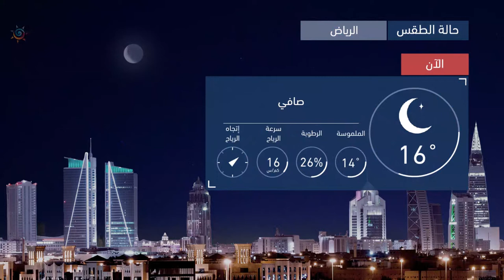طقس العرب | طقس الغد في السعودية | الإثنين 2020/10/19